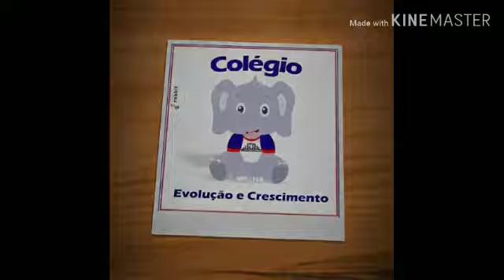Música: Alfabeto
Vídeo de Cintiacristinaleite